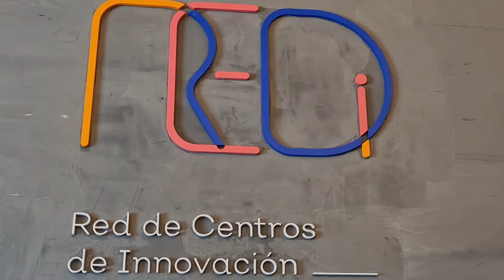Estudiantes del Tecnológico se capacitaron en Redi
Estudiantes del Instituto Tecnológico de Ciudad Guzmán, participaron en un curso de capacitación para los alumnos en torno a la innovación, en el edificio de Redi, y el cual sirvió a los alumnos para poner en práctica sus conocimientos y poder escuchar la experiencia de empresarios.